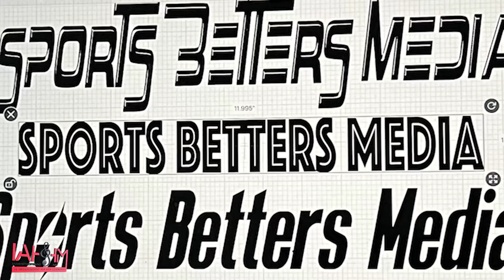Dee'Anna Alyse talks Fayetteville NC, Artistry, Modeling, Inspiration and more| IAHHM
Dee'Anna Alyse came through the studio!
Watch as she talks about her come up as a model, and artist, hear about her influences and more!

It's the best Podcast in the Carolinas, North And South!

IAHHM.com
IAMHIPHOPMAG.net